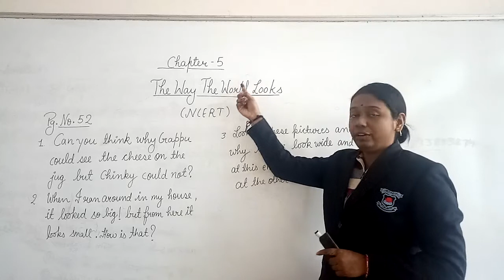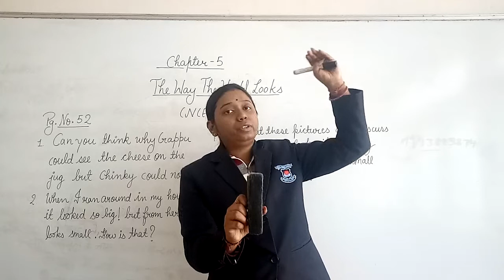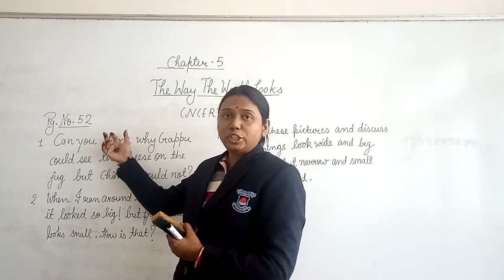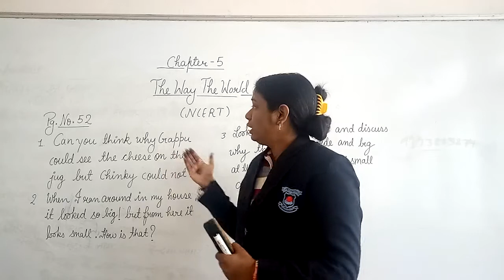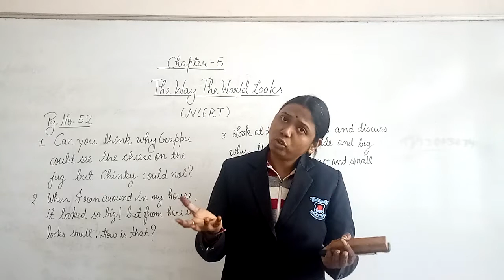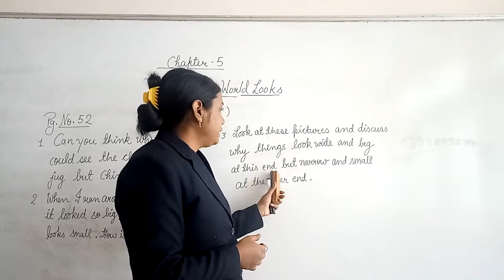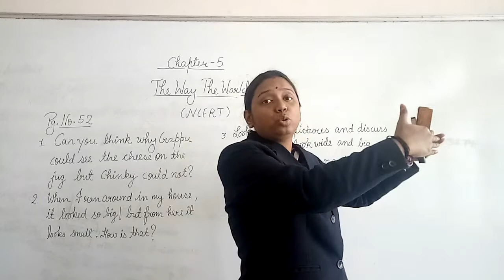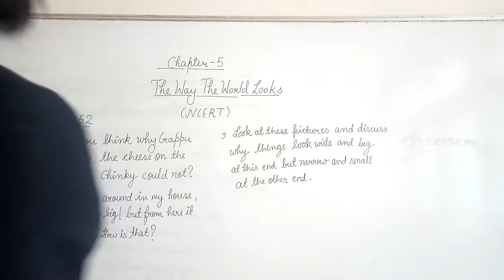Class 4 Maths Ch 5 NCERT Part 1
In this video we will discuss Pg. No. 52 and 55 of book.